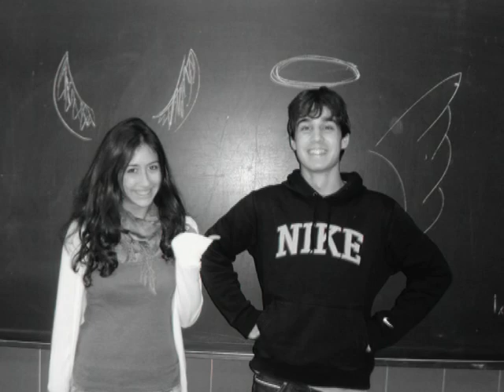Lepe acrossport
Video dedicado a mis queridos alumnos de Lepe hace ya casi diez años